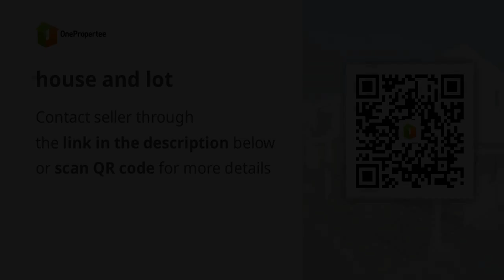house and lot